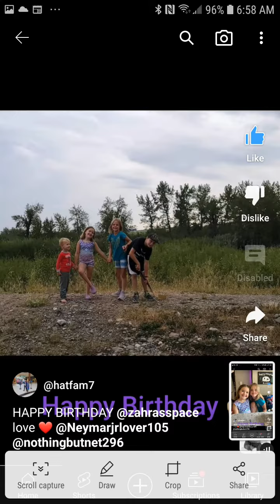May 4, 2023